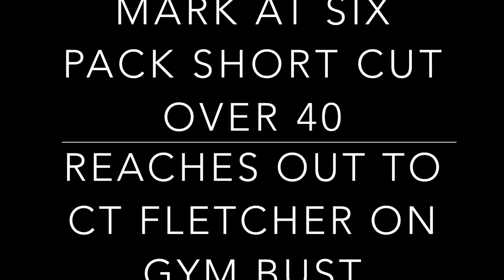SIX PACK SHORT CUTS OVER 40/REACHED OUT TO CT FLETCHER